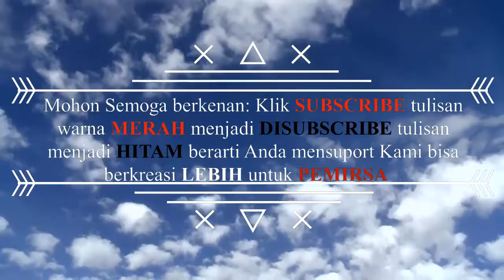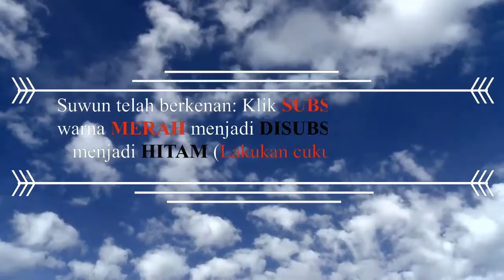MUBENG KUTHO MBEDIUN # SEGO PETJEL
Neng ngomah rasane jenuh...
Ubengne kutho wae ben rodo padhang pikire. menowo ono sing iso maremke ATI...